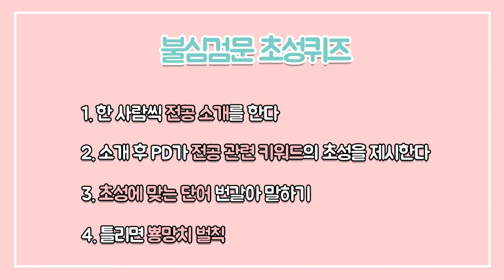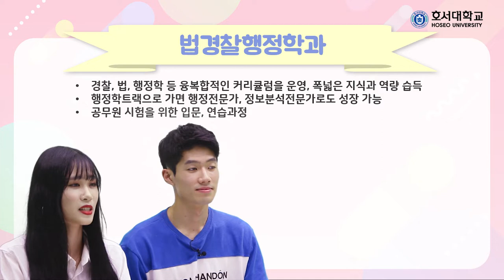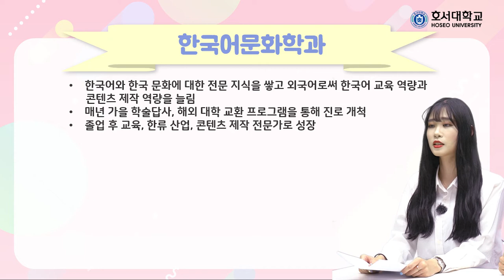[K_University]College Student Creative